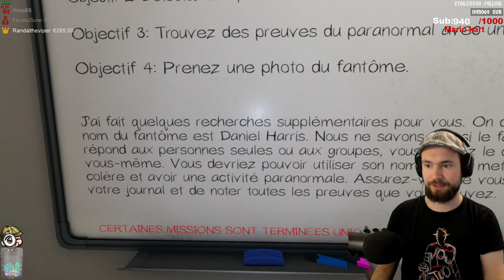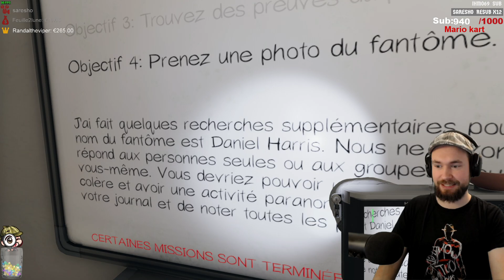NOUVEAU PATCH 0.25.4 BETA NERF DU THERMOMÈTRE & LES FANTÔMES SONT PLUS FORTS | PHASMOPHOBIA FR | NEW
explications du new patch 0.25.4 sur la beta de phasmophobia fr nerf du thermomètre & les fantômes sont plus forts ? Nouveau patch